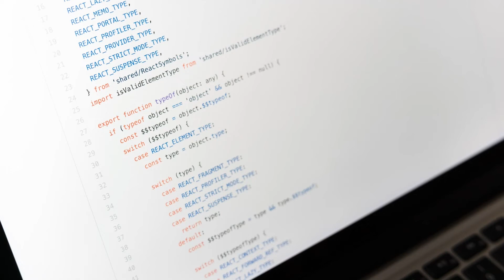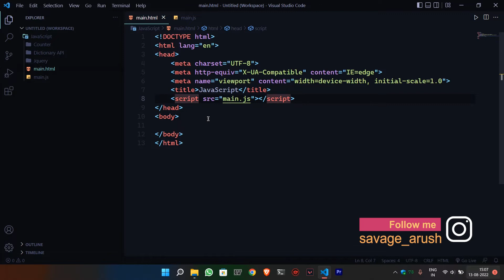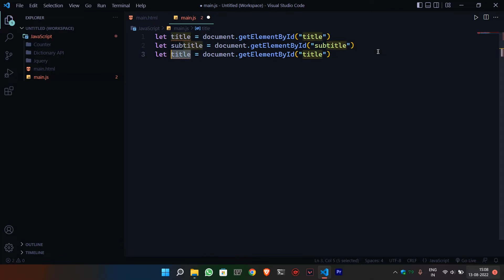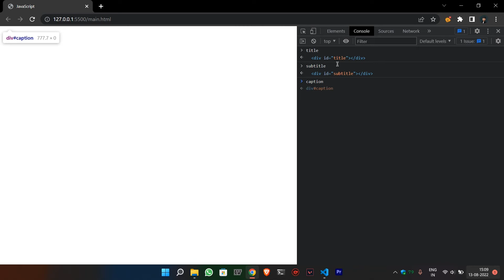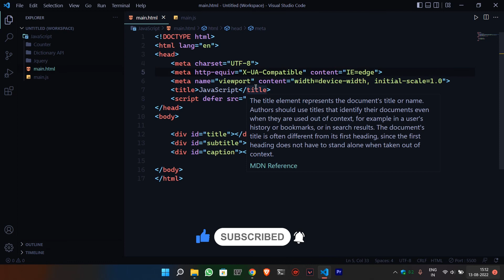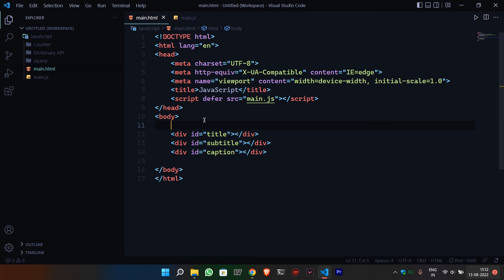Why should we use *defer* in script tag ?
Hey Guys ! This is Arush Sharma and in this video I'll show you the best way to use script tag in your HTML program and and how you can use defer attribute with it to avoid errors.